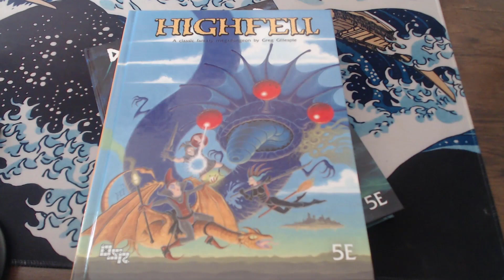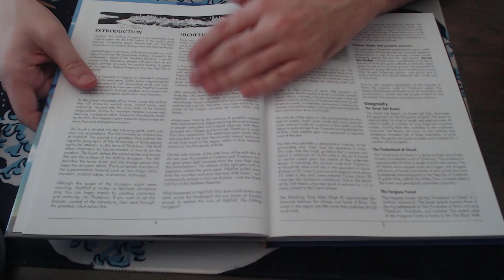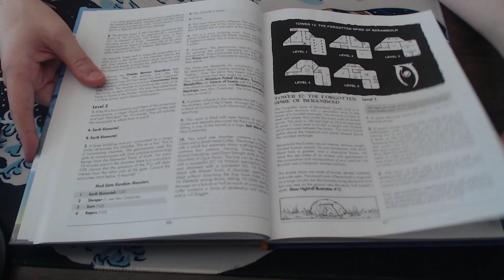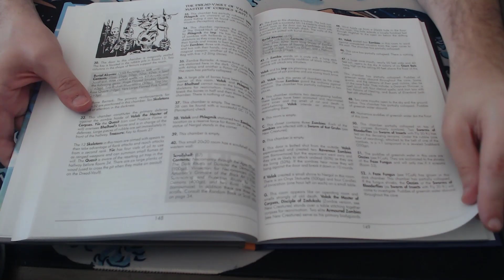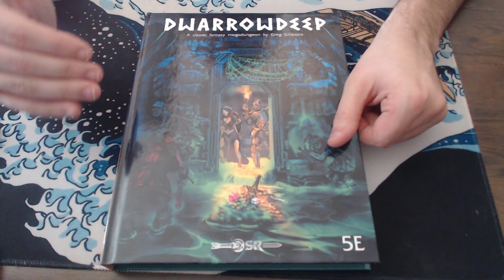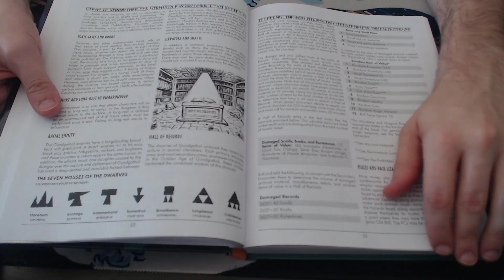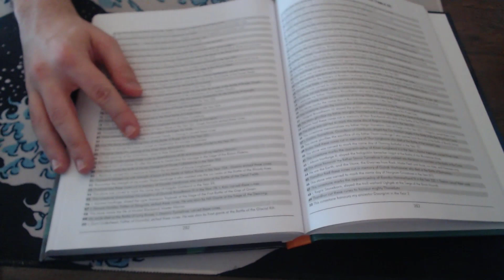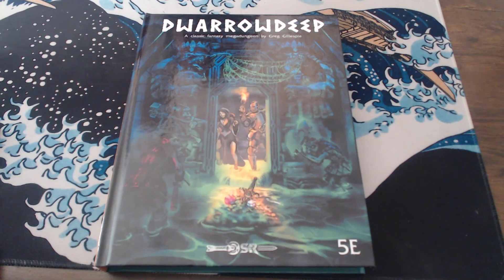OSR Megadungeons: Part 2 - Flip-Through and Review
In which I cover the final two OSR megadungeons (albeit the 5e versions) by Greg Gillespie: Highfell and Dwarrowdeep.